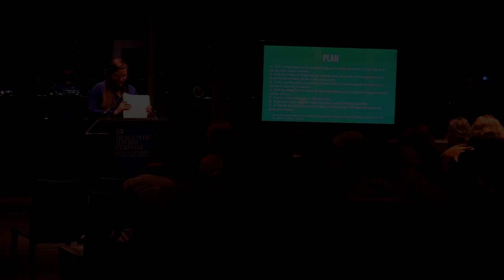Documenting The Holocaust: An Introduction To The Vilnius Committee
In November 1939, a group of sixty Jewish journalists and writers, refugees from recently-occupied Poland, clandestinely formed the “Committee to Collect Material about the Destruction of Polish Jewry, 1939” in still-independent Vilnius. It was the earliest Jewish collective effort to document German atrocities against Polish Jewry. Scholar Miriam Schulz, the author of a pioneering study on the Vilnius Committee, disusses how she discovered the archive (in the depository of London’s Wiener Library), and its legacy today. Event took place at the Museum of Jewish Heritage — A Living Memorial to the Holocaust on March 25, 2019.